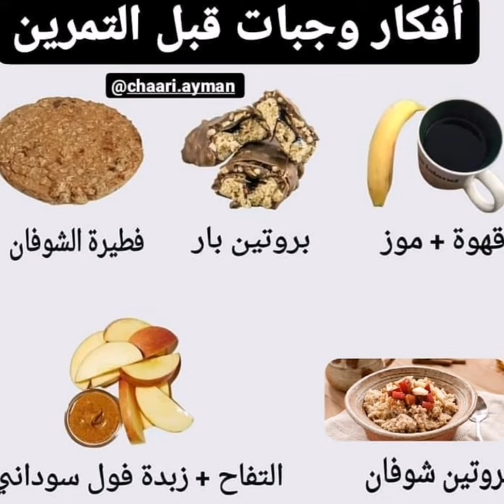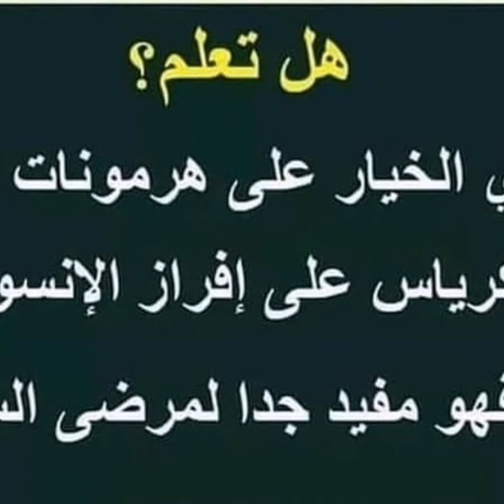Healthy, safety & quick tips.عادات صحية,عادات صحية مفيدة ,تعلم العادات الصحية did you know,